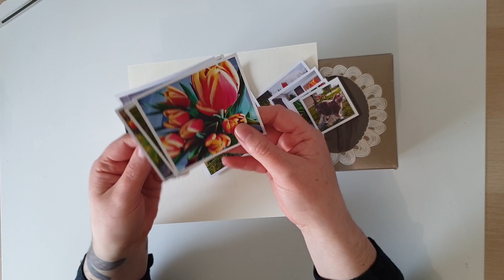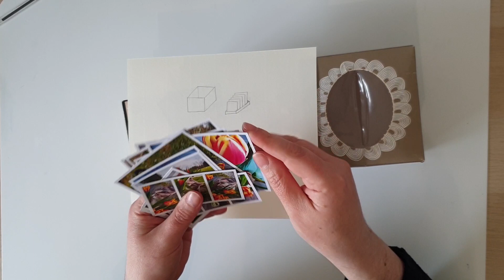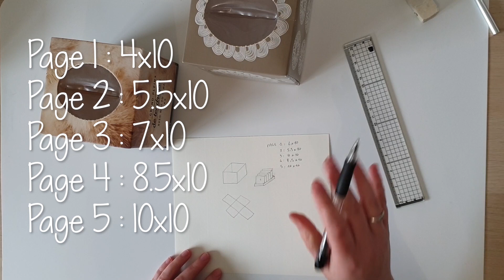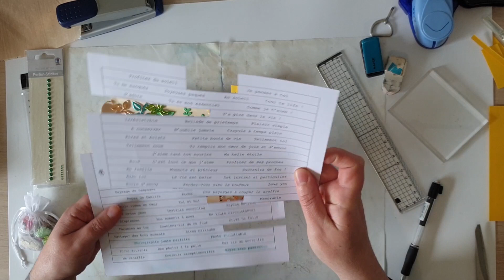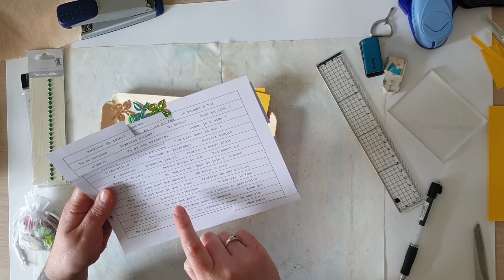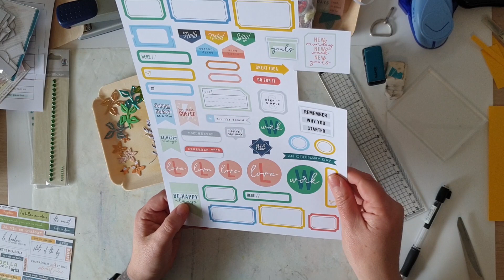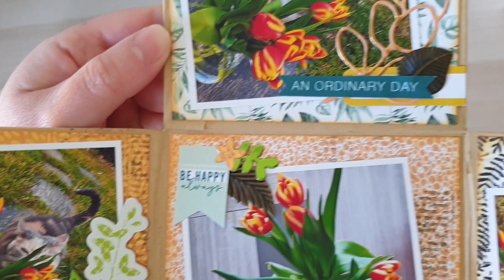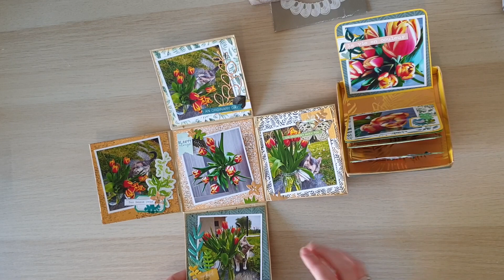Tutoriel Mini album avec boite de mouchoir recyclée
Aujourd'hui je vous emmène avec moi pour la réalisation d'un mini album sous forme de boite à explosion, le tout en recyclant nos boites de mouchoir vides.

J'utilise principalement des produits de chez Action !

AuroreCréativeDawn

Groupe Facebook :
ACD Scrap' et partage

A bientôt !